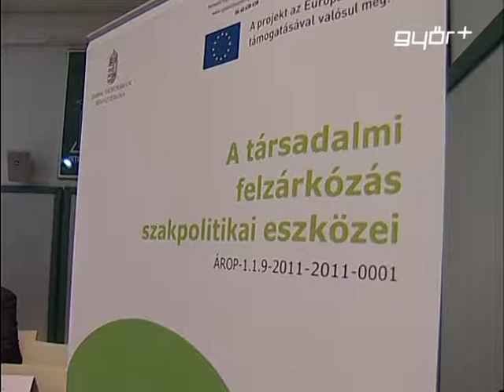Egyenlő esélyek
A társadalmi felzárkóztatás szakpolitikai eszközeinek, valamint a területi együttműködések esélyegyenlőség elvű fejlesztésének aktuális kérdéseiről rendeztek konferenciát Győrben. A tanácskozáson a nyugat - dunántúli régióban működő hivatalok, intézmények és szervezetek cseréltek eszmét a felzárkózás és a felzárkóztatás témakörében. Az Emberi Erőforrások Minisztériumának helyettes államtitkára Híradónknak azt mondta, Magyarországon egy előre kidolgozott stratégia alapján javában zajlanak azok felzárkóztatási programok, amelyek kiegyenlíthetik a társadalmi egyenlőtlenségeket.